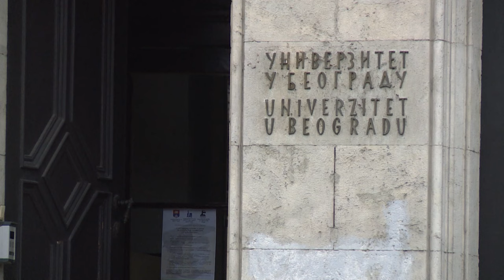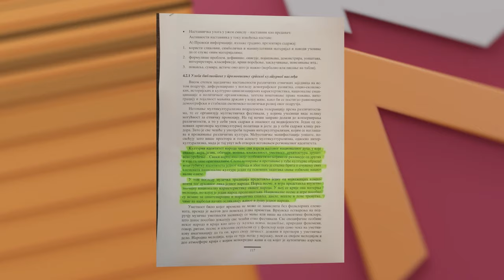Sporni doktorat Jelene Trivan "u fioci"?